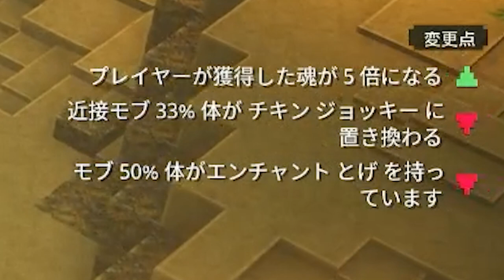久しぶりのパワーレイピアビルド！トゲ対策にはこれが一番！【マイクラダンジョンズ】【naotin】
やはりこのビルドは強いなー。ウィザーとの相性抜群なので防具には是非ウィザーアーマーを！エンジョイ勢がプレイするマインクラフトレジェンズの攻略実況動画。